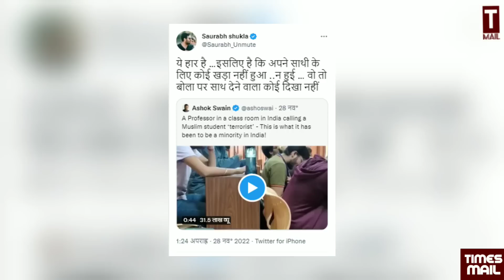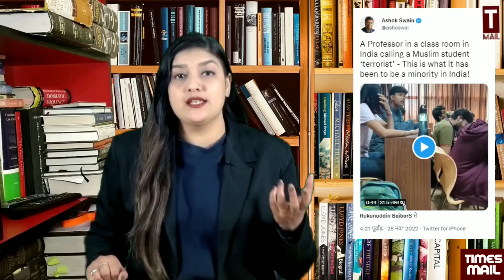मुस्लिम छात्र से पंगा बहुत महंगा, संघी प्रोफेसर पर गिरी गाज | Harshita Mishra & Shams Tabrez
मुस्लिम छात्र से पंगा बहुत महंगा, संघी प्रोफेसर पर गिरी गाज | Harshita Mishra & Shams Tabrez | Manipal University karnataka Mangalore | Muslim Student
Follow to us on Social Media Platform